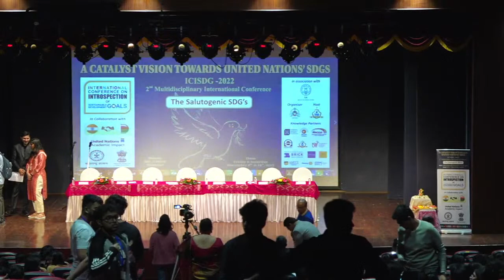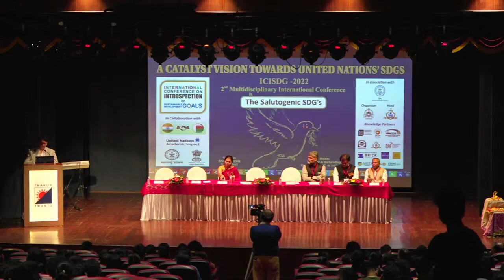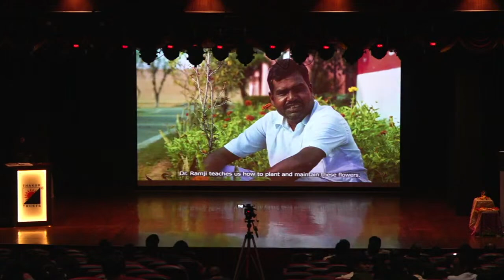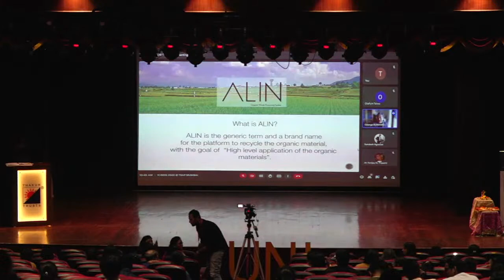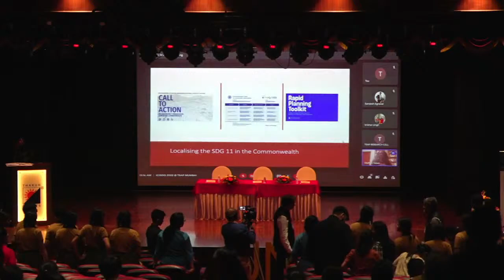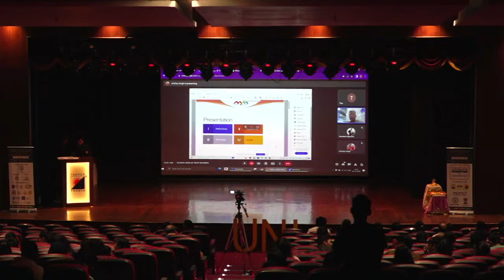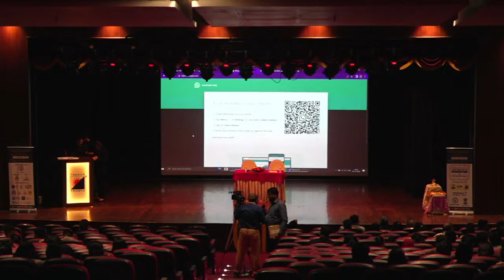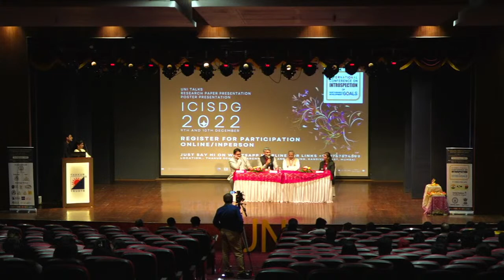International Conference on Introspection of Sustainable Development Goals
ICISDG - 2022